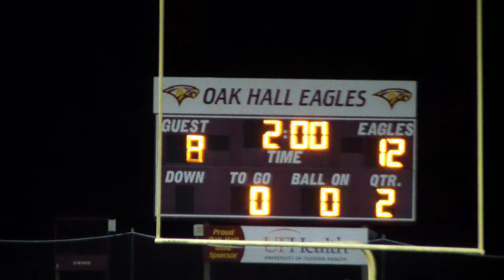2015 FHSAA Girls Lacrosse Round 2 OHS vs Fleming Island (21-Apr-2015)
The Oak Hall Eagles secured another playoff win in the second round of the FHSAA playoffs against the Fleming Island Golden Eagles.